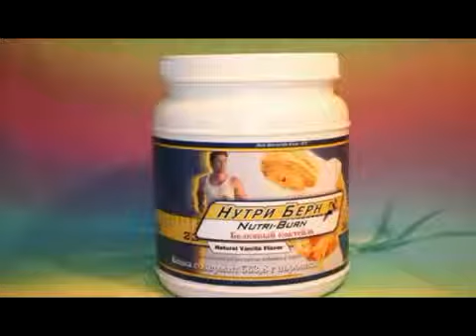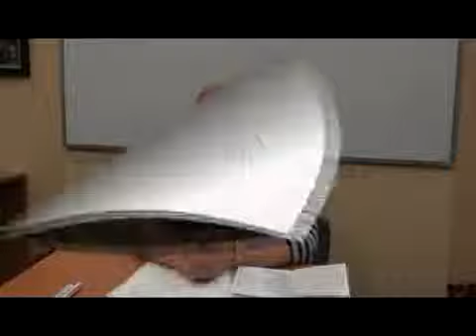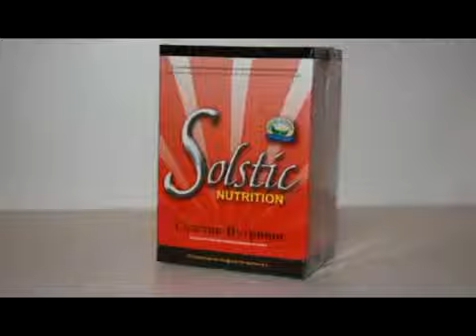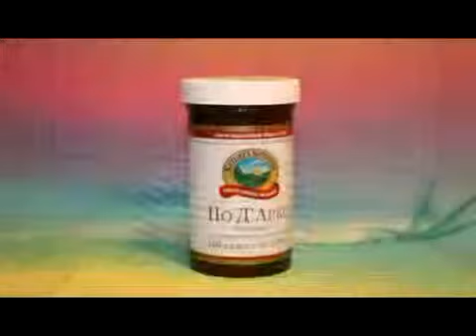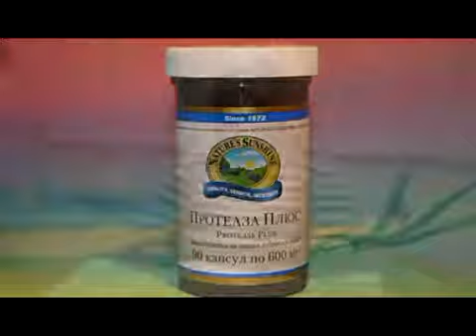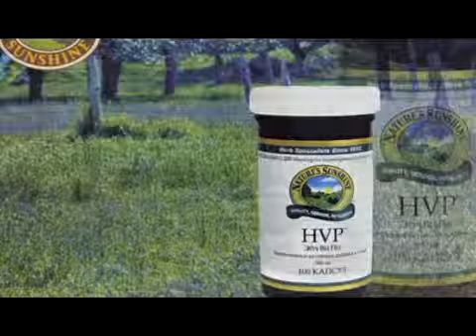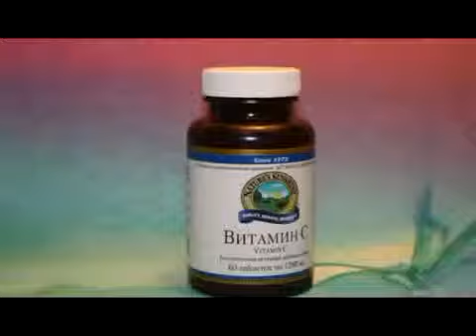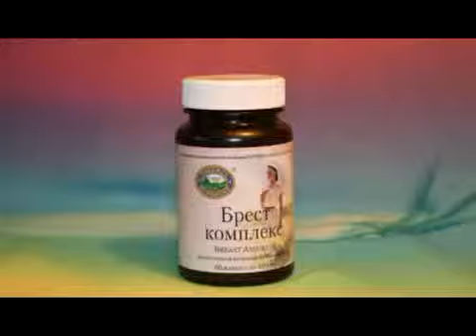Нарушения менструального цикла. (к.м.н. Волошина, г. Москва.)